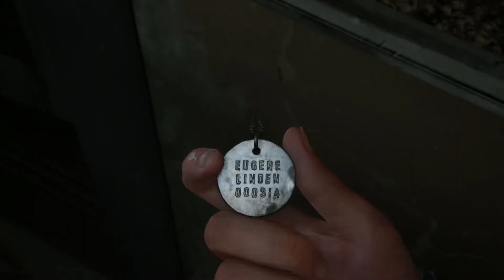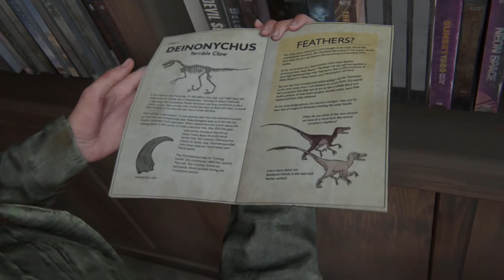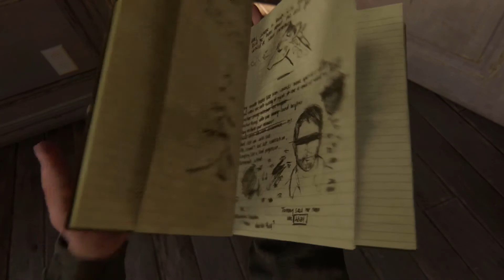The Last of us 2 - Part 3 - This Means War!!!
We continue our adventure in the Last of us Part 2, As we continue playing as Ellie
as well as abby and we take a huge loss in this episode!

The Last of Us is the Story of Ellie as she seeks revenge on those who have wronged
her. She will meet many friends along the way including old friends such as Joel and Tommy.

GAME INFO
Name: The Last Of Us Part 2
Developer: Naughty Dog
Publisher: Sony Interactive Entertainment
Platforms: Playstation 4 (Ps4)
Release Date: June 19, 2020